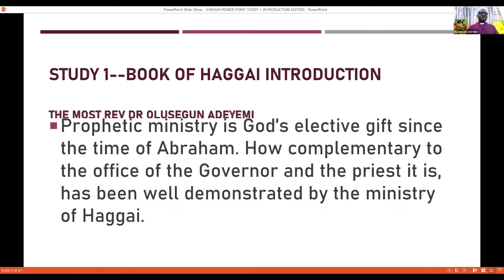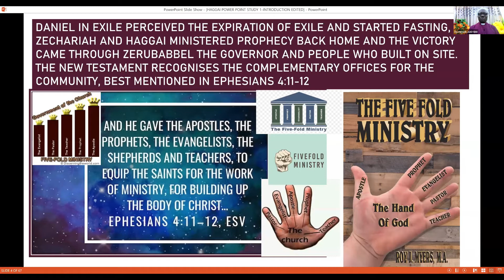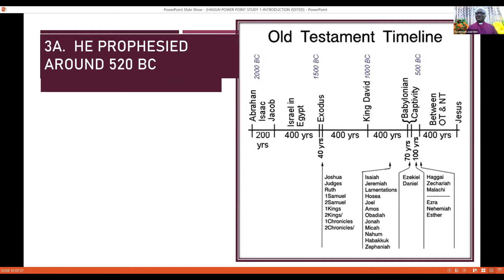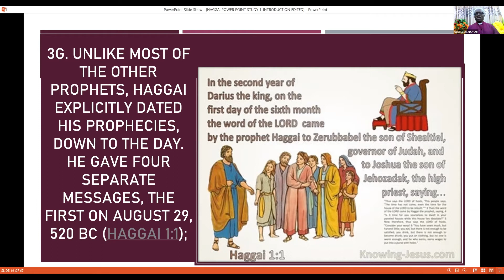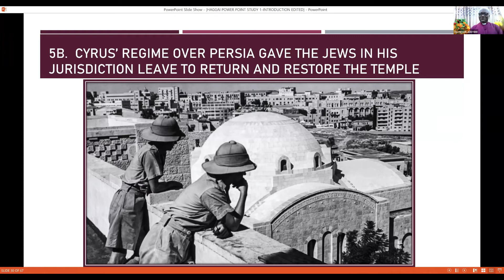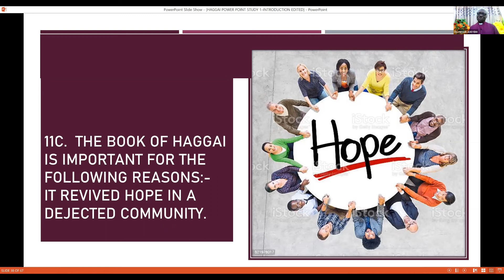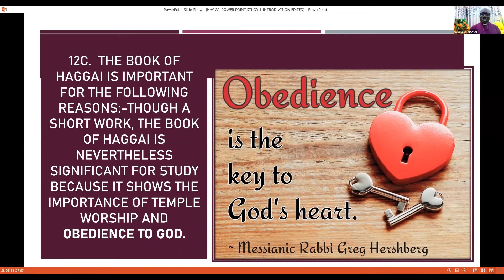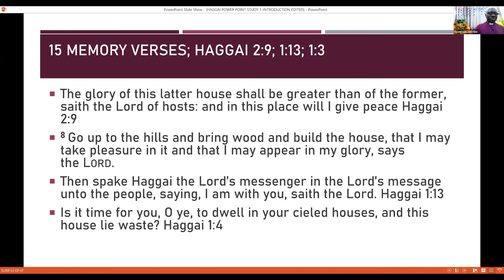INTRODUCTION TO THE BOOK OF HAGGAI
Olusegunadeyemibible
HAGGAI